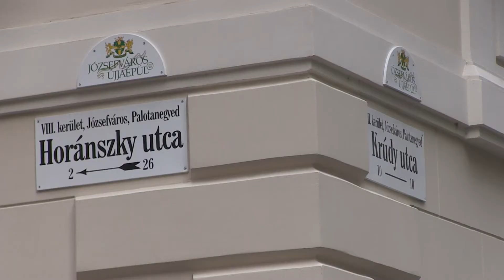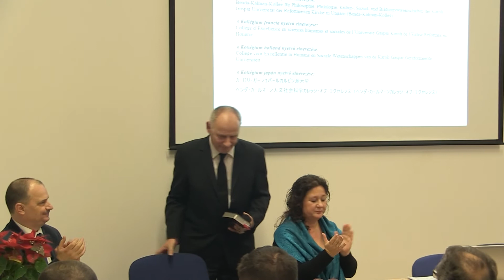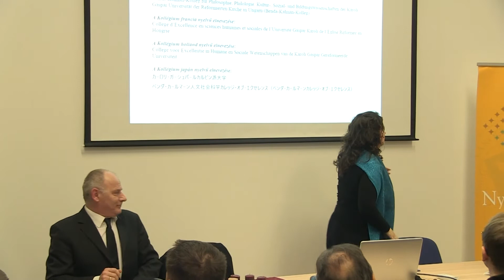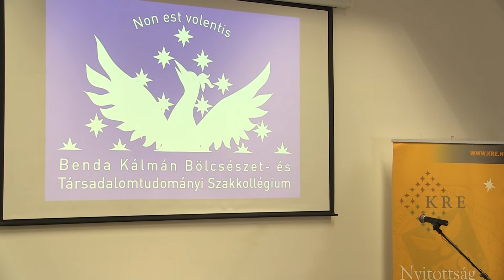Benda Kálmán Szakkollégium megnyitó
Károli Gáspár Református Egyetem Bölcsészettudományi Kar videója.

Átadták a Benda Kálmán Bölcsészet- és Társadalomtudományi Szakkollégiumot Budapest VIII. kerületében, 2017. december 15-én.